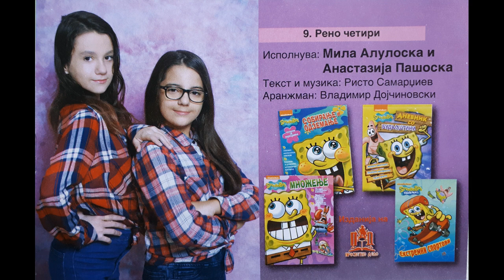Zlatno Slavejce 2017 - Reno cetiri - Mila Aluloska i Anastazija Pashoska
Златно Славејче 2017 - Рено четири
Исполнува: Мила Алулоска и Анастазија Пашоска
Музика: Ристо Самарџиев
текст: Ристо Самарџиев
аранжман: Владимир Дојчиновски